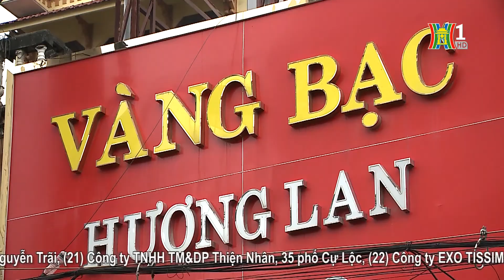BẢN TIN 141 ngày 03.01.2018 | CAQ Tây Hồ bắt đối tượng mua bán trái phép chất ma túy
🔺  Hà Nội tạm giữ số lượng lớn bánh kẹo, thực phẩm không rõ nguồn gốc.
🔺  CAQ Nam Từ Liêm tạm giữ hình sự đối tượng liên quan đến mua bán trái phép chất ma túy.
🔺  CAQ Tây Hồ bắt đối tượng mua bán trái phép chất ma túy.
🔺  Đảm bảo an ninh, an toàn tại các cơ sở kinh doanh vàng bạc dịp cuối năm.